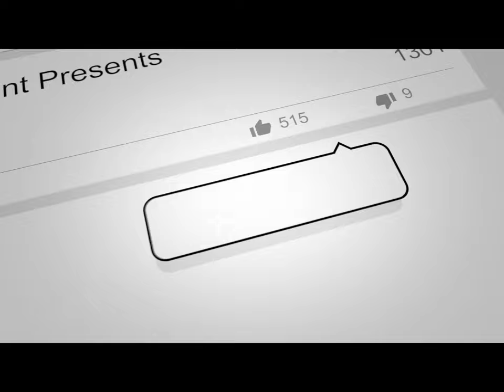2928 Salmonberry Dr , Offered by Authority Property Management, Redding, CA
Located in the Ravenwood Estates, Just down the street from your local grocery store.  The McConnell Foundation and walking trails are a short trip away. Beautiful flooring throughout the house. Large fenced backyard. The living room is a great size for entertaining. There is a slider door off the dining room to the backyard.  Schedule a viewing through our website today.

Authority Property Management Inc. is a
licensed Property Management Company
and California Real Estate Brokerage Firm.
We provide property management services
in Redding CA. & surrounding areas. We
specialize in managing rental properties
such as single family homes, apartments,
and commercial properties in the following
cities: Redding, Anderson, Cottonwood,
Palo Cedro, Shasta Lake and everywhere
in between.

Are you looking for someone to manage your rental properties in and around Redding CA.? We can help. Call or visit us on the web

Looking for the perfect place to live in Redding CA. And surrounding areas?